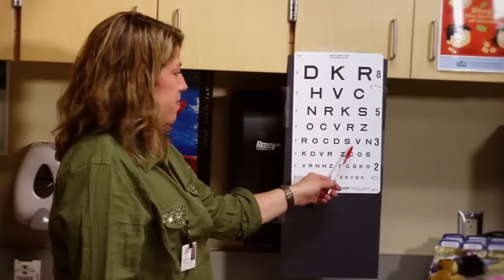"Be a Nurse"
This is the first official video from the Washington Center for Nursing, The video features many career options and opportunities for registered nurses.

WCN is the resource and workforce center for nursing in Washington State.
Follow the Washington Center for Nursing on Facebook